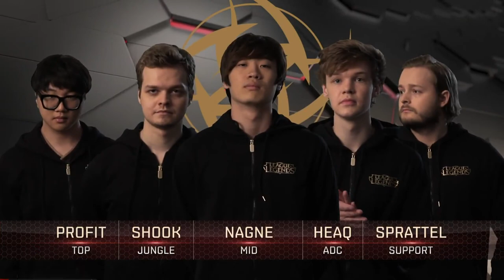NIP vs SPY (BO3) 1. Mérkőzés | EU LCS 2017 | Nyári Alapszakasz | 7. Hét 2. Nap